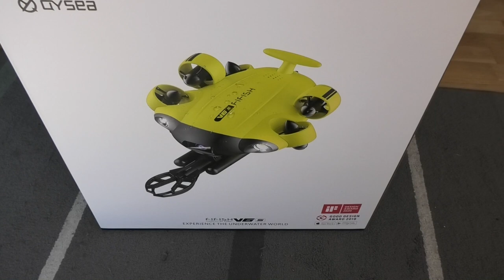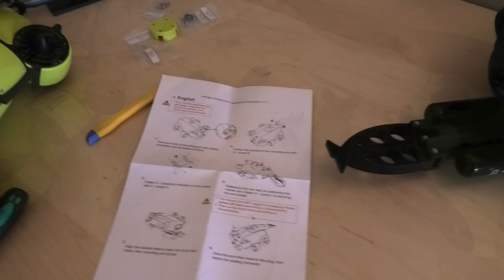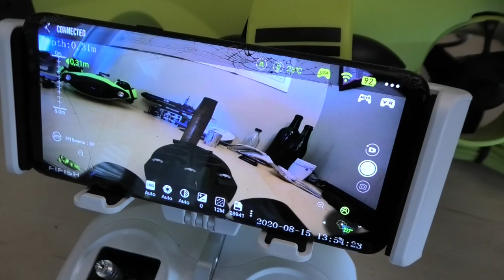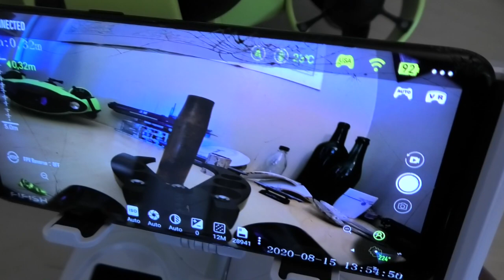WW2 treasures can now be brought to the surface. Fifish V6S has a gripper arm !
Lost WW2 treasures can now be brought up to the surface !
Fifish V6S will do the job and we have so many underwater projects for it.

Check out my monthly WW2 diorama giveaway videos in the beginning of each month.
Beautiful WW2 dioramas for my supporters.

My WW2 exploring gear :
My metaldetecting gear :
Makro Kruzer Multi detector
Nokta pin pointer
Makro KR 40 coil
Makro KR 13 coil
Makro/ Nokta waterproof headphones

My underwater exploration gear :
QYSea Fifish V6S & V6
With a gripper to recover artifacts from the deep !
Omnidirectional and totally awesome for underwater exploration !

My underground explorer flashligh gear ;
Olight Seeker 2 Pro ( strong, durable , impressive beam )
Olight M2R Warrior ( you cant destroy it )
Olight X7R Marrauder ( mother of all flashlights and insane bright light )
Olight HS2 ( headlamp , very powerful )
Olight H2R ( Headlamp , versatile and extremely good for cave exploring )